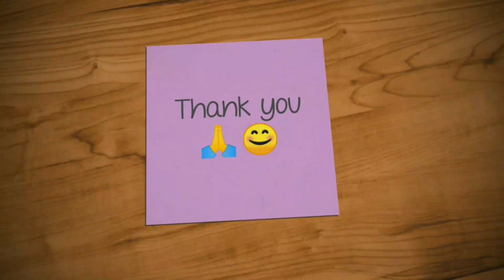மீதமான சாதத்தில் மொறு மொறு பக்கோடா | Leftover rice pakoda in tamil | Quick snacks recipe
Welcome to Feel Free to Cook channel. Below are the ingredients for this
recipe.

Boiled Rice/வேக வைத்த சாதம் - 1 cup
Gram flour/கடலை மாவு - 1 and 1/2 tbsp
Onion/வெங்காயம் - 1
Coriander leaves/கொத்தமல்லி - Little
Chilli powder/மிளகாய் தூள் - 1 tsp
Asafoetida/பெருங்காய தூள் - 1 pinch
Oil/எண்ணெய் - As required

Please do try this recipe & post your feedback and comments.
to Feel Free to Cook channel.